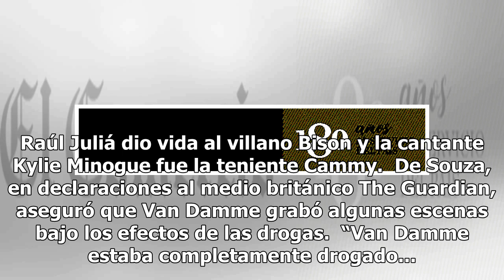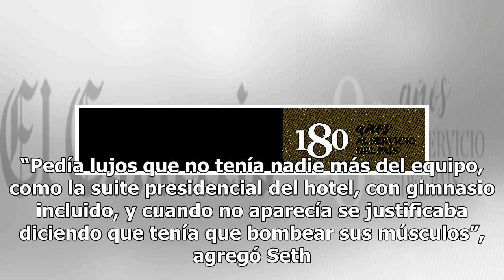Director de Street Fighter revela: “Van Damme estaba completamente drogado”